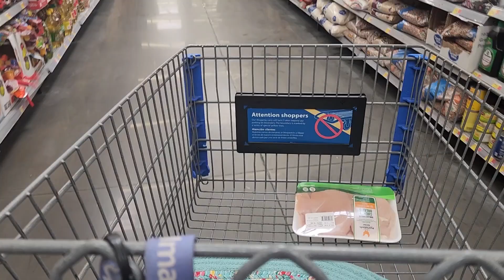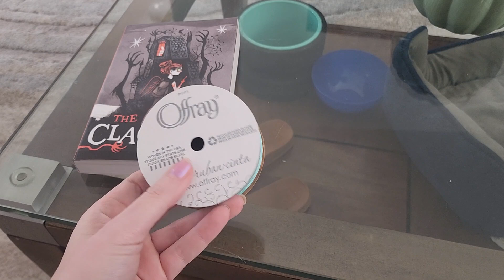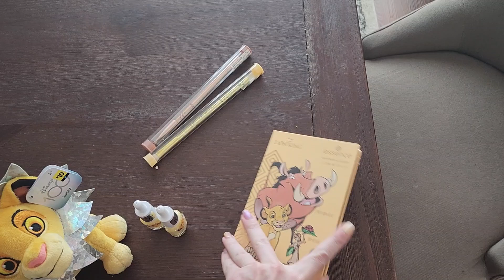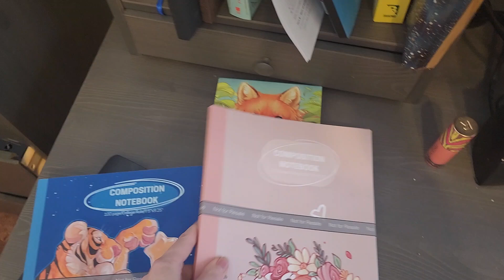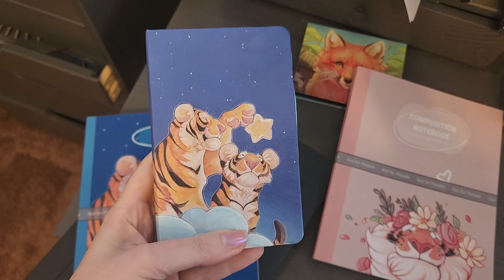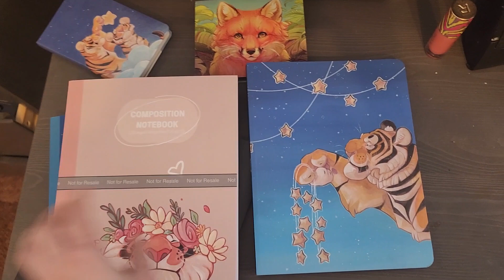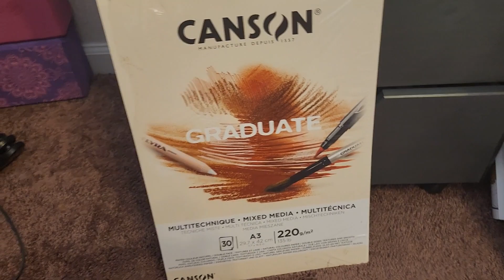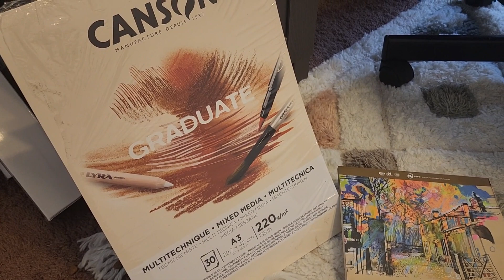Artist Vlog- life update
If you are interested in a journal, I don't really have an amazon page, but I have a few journals up. Theres several more in review. Heres a link to one: